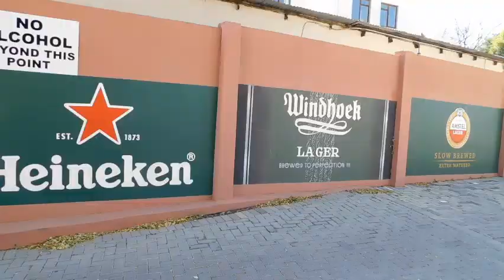Untitled Project ‐ Made with Clipchamp 4